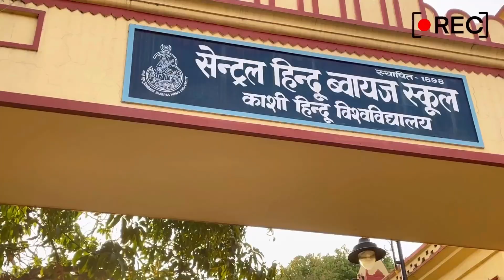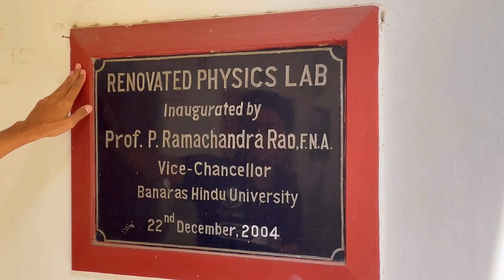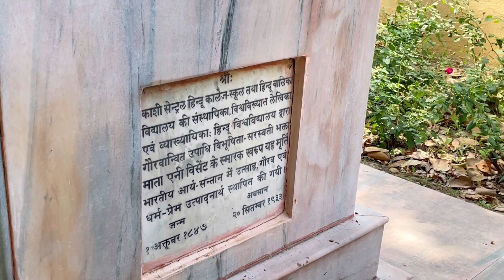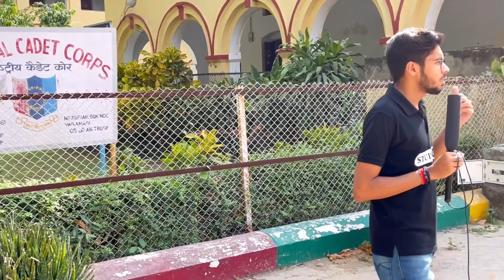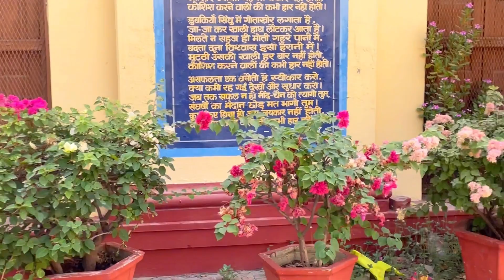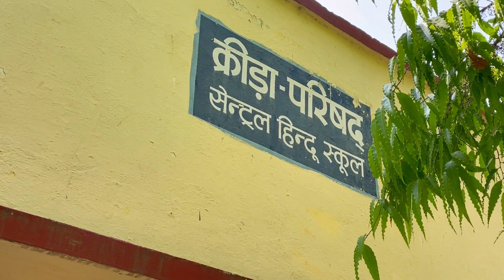CHS BHU Vlog Video । Latest Vlog on CHS । This vlog covers whole CHS Campus✌🏻Must Watch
CHS BHU 2023

CHS BHU 2023
Course Features

Doubt session
Study material/notes pdf
Special guidance

Study Capital ऑनलाइन Education में अपना दबदबा बनाते हुए पिछले 3 वर्षों में लगभग 70% बच्चों का selection बड़े विद्यालयों में कराया है।

CHS BHU2023 CHS BHUsyllabus2023 CHS BHUupdate CHS BHUbooks CHS BHUpreparation2023
CHS BHUonlineexam cute online or offline CHS BHU official update CHS BHUbhuupdate CHS BHUduupdate CHS BHUjnuupdate CHS BHUdelhiuniversity CHS BHUallahaCLASS 9duniversity CHS BHUCLASS 9narashinduuniversity

 CHS BHUbhullb CHS BHUbhuexamdate CHS BHUbhuentrance CHS BHUbhulatestupdate

CHS BHUbhu CHS BHUbhusyllabus CHS BHUbhuexam CHS BHUbhupreparation CHS BHUbhuupdate CHS BHUbhuform CHS BHUbhuexam CHS BHUbhuCLASS 9 CHS BHUbhuCLASS 11 CHS BHUbhuCLASS 9llb CHS BHUbhullb CHS BHUbhuexamdate CHS BHUbhuentrance CHS BHUbhulatestupdate

CHS BHU 2023 application form date

best online cource for CHS BHU

CHS BHUtopperstalk

CHS BHU 2022 topper CHS BHUentranceexam2023 CHS BHUclass CHS BHUonlineclass CHS BHUyoutubechannel CHS BHUbestclass CHS BHUCLASS 9class CHS BHUmaclass CHS BHUtestseries CHS BHUvideo CHS BHUtips CHS BHUpercentile CHS BHUclasses CHS BHUstudycapital bhustudycapital bhu jnu du au CHS BHUclass CHS BHUvipulsir vipulsirCHS BHU CHS BHUgeneraltest CHS BHUma CHS BHUdomainsyllabus CHS BHUlanguage CHS BHUlanguageclass CHS BHUgeneraltestclass CHS BHUmahindi CHS BHUmaenglish CHS BHUmapolitical CHS BHUmaeconomics CHS BHUmapsychology CHS BHUmaphilosophy CHS BHUmasociology CHS BHUclasses studycapital CHS BHUtopper CHS BHUresult CHS BHUtoppertalk CHS BHUnewCLASS 9tch CHS BHUCLASS 9tch CHS BHUbhu CHS BHUjnu CHS BHUdu CHS BHUau